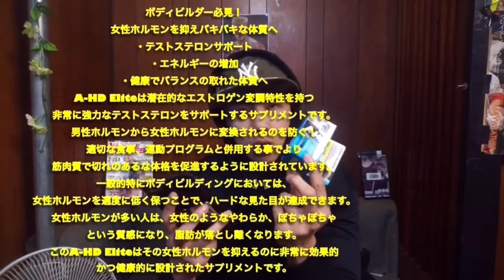【筋トレ】【ステロイド】！！…ではなく【サプリメント】を買ったよぉ〜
買った物→↓

iHerb.comで見つけた商品です。よかったら見てください。
Optimum Nutrition, Gold Standard 100% Whey, Cookies & Cream, 5 lbs (2.27 kg)

Universal Nutrition, ZMA Pro, Hormone Support Supplement, 90 Capsules

Muscletech, シックススター プロ・ニュートリション®, テストステロン・ブースター, エリートシリーズ, 60 カプレット

Nutrex Research Labs, アナボル5、ブラック、 120液体カプセル

A-HD ELITEがiHrebで販売されてないという表示が出たので、他のサイトのURLです。

BGM...

I heard Disfigure for the first time yesterday and instantly became a fan. 'Blank' is my current favourite from his collection on SoundCloud.